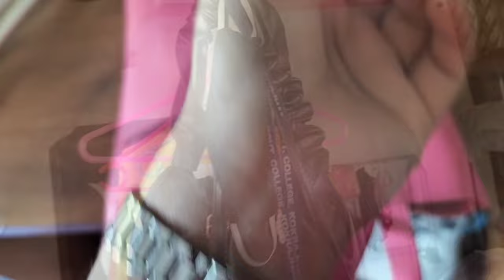A DAY IN MY LIFE|| College Life, Staying in a PG..Vlog 5, Memory Basumatary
Hello Everyone ❤️🥰
So, here's a new video i.e, A Day In My Life,
I tried to record as much as I could which I do in my daily routine😌❤️
Gwbaoo ni unao Dinwisw gwdan Video upload hwbai guys ❤️

I Hope you all enjoyed this video and if you did please do hit that 'like'button 👍
Comment section is all yours so do comment everyone❤️